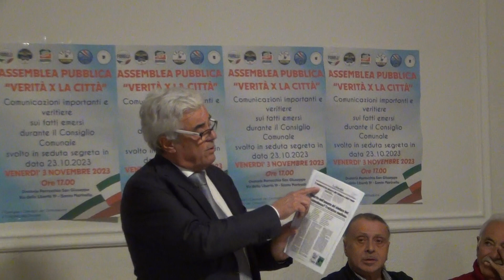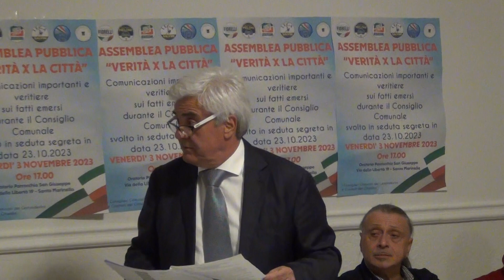Assemblea pubblica "Verità per la Città"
Assemblea pubblica "Verità per la Città" Santa Marinella 3 novembre 2023 intervento del capogruppo di minoranza in consiglio comunale ing. Domenico Fiorelli che illustra quanto accaduto nel consiglio comunale a porte chiuse che si è tenuto il 23 ottobre.